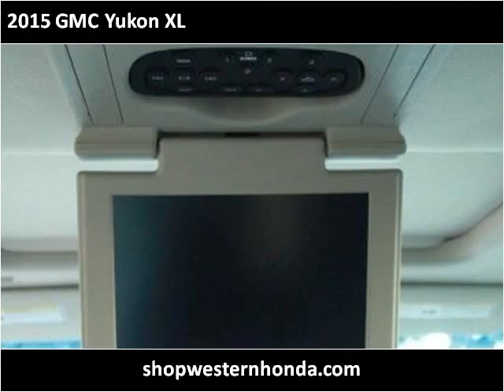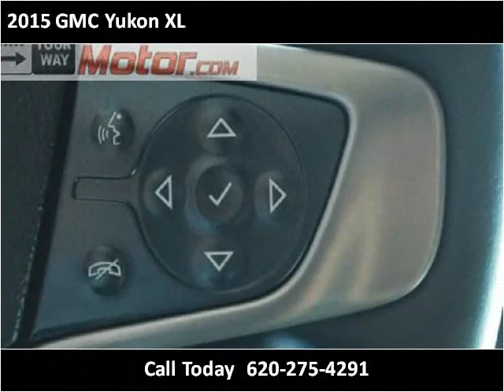2015 GMC Yukon XL Used Cars Garden City KS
This 2015 GMC Yukon XL is available from Western Motor Honda .